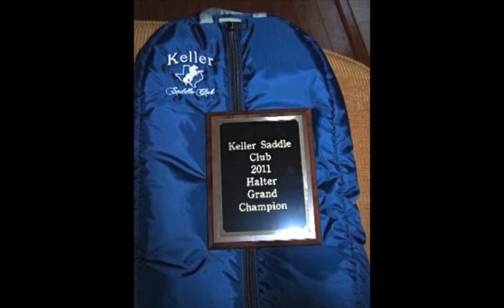KELLER SADDLE CLUB, SLIDESHOW 2012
Keller Saddle Club, 2012.  KSC is a nonprofit organization benefiting youth in Keller and the surrounding area.
Slideshow video is not for commercial distribution.